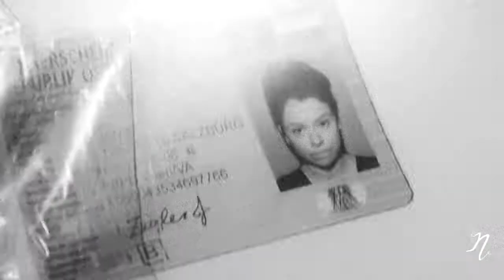Orphan Black | Blood & Milk [Sarah Manning]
Fandom: Orphan Black
Characters: Sarah Manning
Warnings: Violence, Flashing Images
Vidder: Nyx